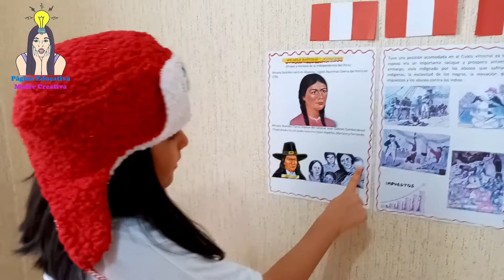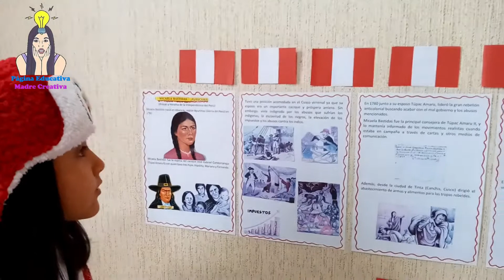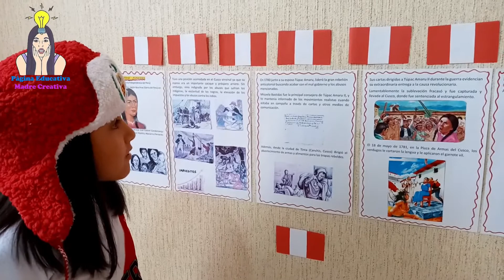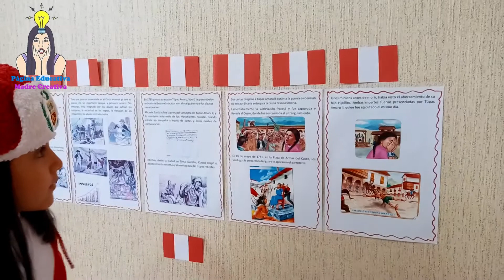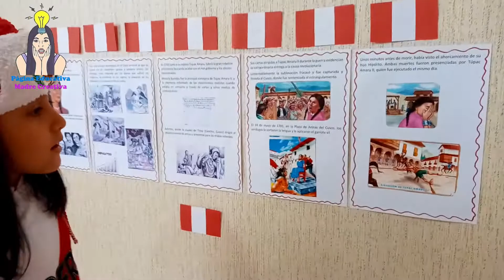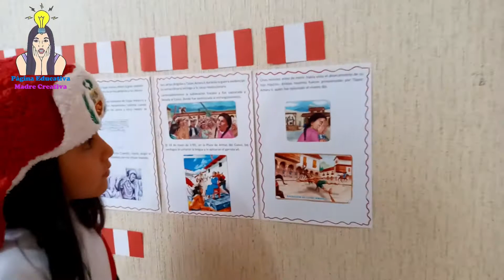RESUMEN DE MICAELA BASTIDAS POR NIÑA DE 1ER. GRADO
Resumen de Micaela Bastidas por niña de 1er. grado de primaria (y), resumen de la biografía de Micaela Bastidas para niños 👏👏